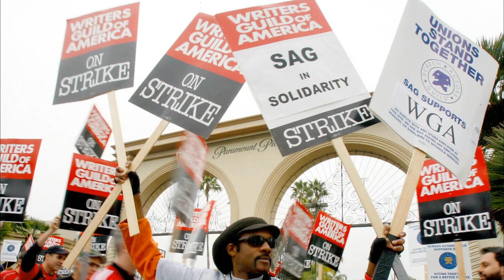Baldur's Gate 3 der Film :D Dungeons & Dragons Kritik / Review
Das Spiel Wiki:
Dungeons & Dragons (englisch für Verliese und Drachen, kurz D&D oder DnD) von Gary Gygax und Dave Arneson gilt als erstes Pen-&-Paper-Rollenspiel. 1974 wurde D&D in den Vereinigten Staaten erstmals von der dazu gegründeten Firma Tactical Studies Rules erfolgreich vertrieben. Im November 1983 brachte die Fantasy Spiele Verlags-GmbH die erste deutsche Übersetzung auf den Markt. Das Spiel wird nunmehr von der Firma Wizards of the Coast hergestellt und vertrieben. Die deutsche Version, die nicht sämtliche Produkte des Originals umfasst, wurde zunächst von TSR selbst, dann bis zum 1. Juli 2004 von Amigo Spiele und schließlich bis Ende 2008 von Feder & Schwert produziert. Bis September 2021 vertrieb Ulisses Spiele die 5. Edition von Dungeons & Dragons über eine Lizenz von Gale Force Nine in Deutschland. Derzeit kümmert sich Wizards of the Coast selbst um den Vertrieb der 5. Edition von Dungeons & Dragons in Deutschland.[1] Sie kündigten an, viele der bisher nur auf Englisch erschienenen Produkte nun auf Deutsch übersetzen zu wollen. Bisher belief sich dieser Aufwand auf das Spielerhandbuch, Spielleiterhandbuch und Monsterhandbuch, sowie das Basisset. Ab 2022 sollen vierteljährlich neue Übersetzungen in den Sprachen Französisch, Deutsch, Spanisch und Italienisch erscheinen.[2]

Eine Weiterentwicklung von D&D stellt das Regelwerk Advanced Dungeons & Dragons (englisch für Fortgeschrittenes Verliese und Drachen, kurz AD&D oder ADnD) dar, welches ebenfalls von Gary Gygax entwickelt wurde und in Komplexität seinen Vorgänger übertraf. Im Jahr 1977 erschien eine erste Edition, eine zweite folgte im Jahr 1989. Die Regelwerke D&D und AD&D existierten jahrzehntelang parallel nebeneinander, wobei letzteres die Urversion zunehmend in den Schatten stellte. Schließlich wurde im Jahr 2000 der Vertrieb von D&D gänzlich eingestellt. AD&D wurde neu überarbeitet und unter dem marktgängigeren Namen D&D Version 3.0 sowie dessen Überarbeitung 3.5 weitergeführt. Im Juni 2008 erschien mit der Version 4.0 eine tiefgreifende Weiterentwicklung des Regelsystems. 2014 erschien die Version 5.

Zu Beginn spielte D&D ausschließlich in großen unterirdischen Labyrinthen, den namengebenden Dungeons. Später wurden auch Regeln für Wildnisabenteuer entworfen, die schließlich auf die Einführung neuer Spielwelten hinausliefen.

Film WIki:
Dungeons & Dragons: Ehre unter Dieben (Originaltitel Dungeons & Dragons: Honor Among Thieves) ist ein Fantasy-, Action- und Abenteuerfilm von John Francis Daley und Jonathan Goldstein. Der Film ist von dem Tabletop-Rollenspiel Dungeons & Dragons inspiriert und hatte im März 2023 beim South by Southwest Film Festival seine Premiere. Am 31. März 2023 kam der Film in die US-amerikanischen und am Tag zuvor in die deutschen Kinos.

BG Wiki:
Baldur’s Gate (englisch für: Baldurs Tor) ist ein Fantasy-Computer-Rollenspiel des kanadischen Spieleentwicklers BioWare, das im Dezember 1998 von Interplay Entertainment veröffentlicht wurde. Der Name entspricht dem zentralen Schauplatz seiner Handlung, einer Stadt aus der Dungeons-&-Dragons-Fantasiewelt Vergessene Reiche. Baldur’s Gate und die für seine Entwicklung geschaffene Infinity-Engine bildeten den erfolgreichen Auftakt zu einer ganzen Serie weiterer Spiele dieser Art, darunter die Erweiterung Baldur’s Gate: Die Legenden der Schwertküste von 1999 und der Nachfolger Baldur’s Gate II: Schatten von Amn aus dem Jahr 2000.

Im Jahr 2012 brachte der kanadische Entwickler Beamdog zunächst unter dem Label „Overhaul Games“ eine umfassenden Überarbeitung des Spiels auf den Markt, die die Technik an moderne Rechner- und Betriebssysteme anpasste und neue Komfortfunktionen einfügte. Die Überarbeitung erschien unter dem Titel Baldur’s Gate: Enhanced Edition und stellte den Auftakt für die Überarbeitung der meisten anderen Infinity-Titel dar. Im März 2016 folgte mit Baldur’s Gate: Siege of Dragonspear schließlich eine neue Erweiterung exklusiv für die Baldur’s Gate: Enhanced Edition, die mit einem zusätzlichen Handlungsstrang die Erzähllücke zwischen Baldur’s Gate und Baldur’s Gate II schließen sollte.